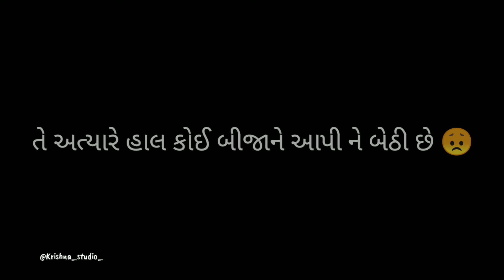Instagram best rail 15 second WhatsApp status video || 15 second dialogue WhatsApp status video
મને પ્રેમ બહુ દિલથી થયો છે એની સાથે 💙
પણ હાલ બધું કંઈક અલગ જ છે ✨
એના તરફથી 💫
હું જેને દિલ આપીને બેઠો છું ❤️
તે અત્યારે હાલ કોઈ બીજાને આપી ને બેઠી છે 😞
એને મને કીધું નથી આ વાત 🙃
પણ મને ખબર છે 💫
આ વાત